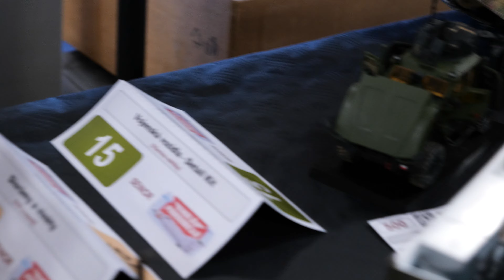Mala Pardubicka - AFV Models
Full Review: | Полный Обзор:
coming soon